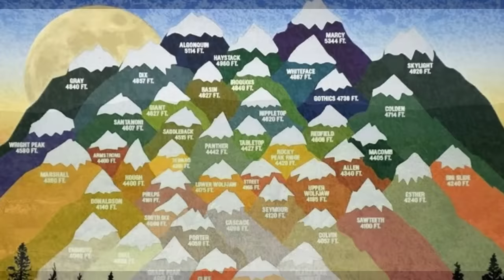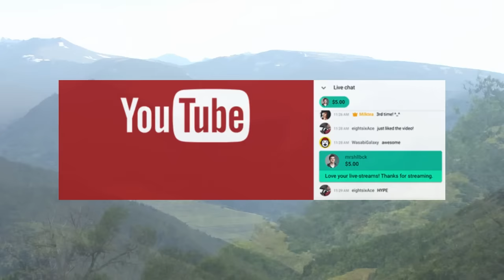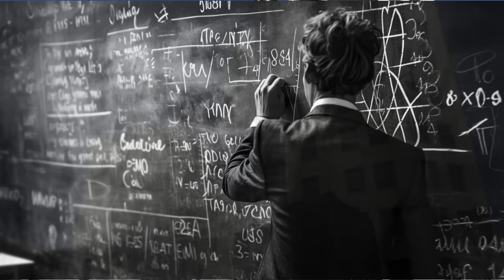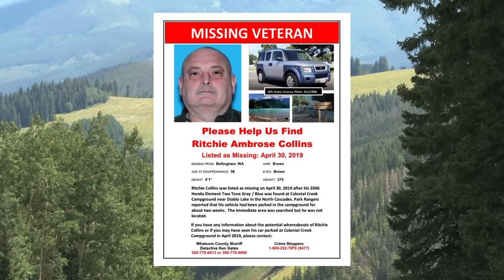Vanished in the Wild - Strange Disappearances in National Parks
Join us for a spine-tingling journey into the unknown as we explore the mysterious disappearances of people in national parks across the United States. From the forests of California to the mountains of Colorado, we delve into the strange circumstances surrounding the vanishing of hikers, campers, and park visitors, and the efforts to find them. These stories will leave you questioning what really happened to these missing individuals. With stunning cinematography and a haunting soundtrack, this true crime documentary is not for the faint of heart. Tune in for a gripping exploration of the dark side of nature.

00:00 - Douglas Legg
07:52 - Maurice "Doc" Dametz
14:21 - Paula Jean Welden
19:36 - Gilbert Mark Gilman
24:49 - Fred "Fritz" Drumm & Thomas Messick Sr.
38:41 - Philip Taylor Kramer
43:56 - David Horesay & Frederick Hardisty
48:14 - Ritchie Collins
53:23 - Tom Simonseth
56:39 - Conclusion